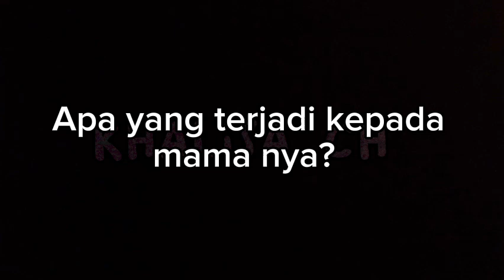mama menyesal menyuruh mu masuk tv 😢 →→ ll gachaclub indonesia ll gachaclub ll Gcmm ll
Semoga kalian enjoy dengan videonya! 💓

Maaf ya kalo ada yang kurang 🙏😅
tapi semoga kalian enjoy dengan videonya 😊

oh ya support tiktok aku ya